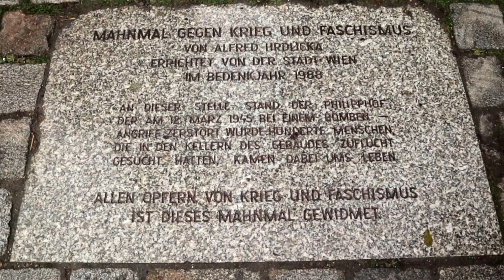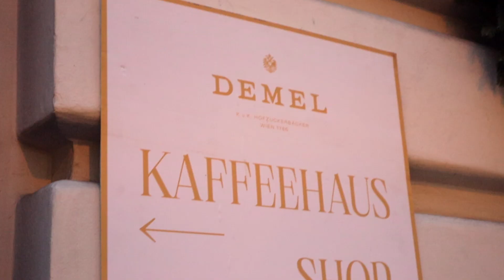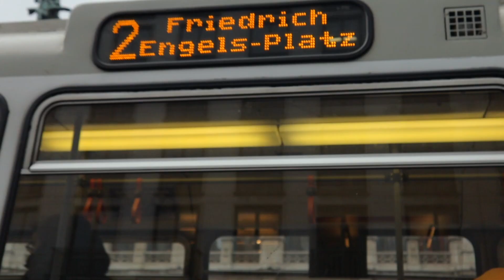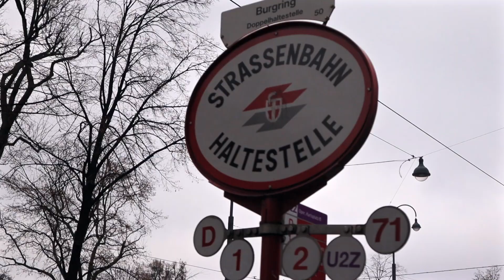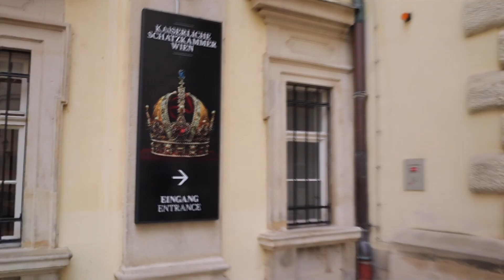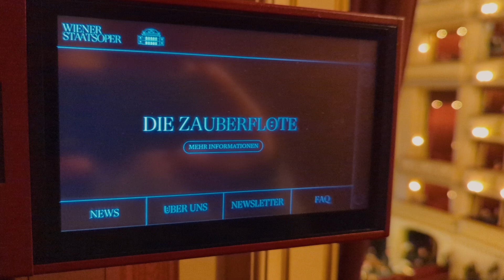AMAZING SIGHTS & BITES in Vienna!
Vienna is a vast city with a rich history and incredible food. During our two-day whirlwind trip to Vienna we attempted to take in as many of the sights and bites that Vienna has to offer.

In order to learn more about the city of Vienna, we explored the city using an audio tour. Our first stop was the Vienna opera house. The opera house was first opened in 1869 and has a wealth of history and performances, including operas by Mozart and Beethovan. On our visit, we were lucky enough to see Mozart’s The Magic Flute, which was not only an incredible venue for an opera, but allowed us to explore the historic building.

Our tour also took us to the bustling Stephanplatz, a large, busy square in the center of Vienna. It is most known for being the home of St. Stephen’s Cathedral, one of the tallest churches in the world. If it’s not too crowded you can peek inside to see the ornate decor inside.

All that sightseeing built up an appetite, and Vienna has some incredible food to fill us up. For lunch we stopped at a Beisl, a type of pub or inn that serves hearty food and beer. Kern Beisl had some delicious hearty food and beer to satisfy us. We also experienced our first bit of cafe culture in Vienna, and stopped by Demel for an afternoon cake and coffee. What a delicious way to fill us up for more sightseeing!

We next stopped at Hofburg Palace, the former palace of the Habsburg dynasty in Austria. The Palace now houses museums and a treasury, which not only houses the beautiful crown jewels, but also helps to tell the history of the Habsburg dynasty in Austria. While we did not have enough time to explore much of the Hofburg Palace, we encourage those with more time to explore.

We continued our exploration of Vienna the next day, and tried some delicious apple strudel and cafe melange for breakfast. What a way to start the day! We next did an audio guide on the tram throughout Vienna. The tram runs on the ring road around the city, which used to be the walls of the city and now has monuments along the way to see while getting a unique perspective of the city.

We couldn’t leave Vienna without experiencing more delicious food. We finished out the day with some delicious open faced sandwiches and tiny beers at Trzesniewski Dorotheergasse, a Sacher Torte at Oberlaa cafe, and some classic Viennese dishes of Tafelspitz (boiled beef) and Wienerschnitze for dinner.

While we didn’t explore everything there is to do in Vienna, we certainly had a jam-packed two days in Vienna!

ABOUT US
We are Jenny and Jacob Anderson and this is Andersons Arrive.  We live in New Orleans but have fallen in love with travel and seeing the world.  We take every chance we have to get out and explore something new.  We love sharing our passion and hope you enjoy watching our vlog!